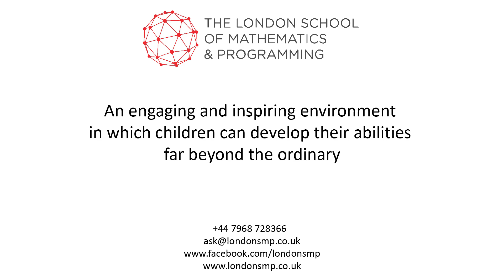Curriculum Maths Boost Classes in LondonSMP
Weekday classes in London for Years 3, 4 and 5 to build a firm foundation in the run up to 11+ and to provide a solid mathematical education beyond exam success.
Classes days and locations for Spring Term 2020:

* Tuesdays 16:30-18:10 Years 3 and 4 in Wimbledon, Milner School of English, 196 The Broadway, Wimbledon, London SW191RY (from 14 January to 24 March 2020, 18 February is a half-term break)

* Wednesdays 16:30-18:10 Years 3, 4 and 5 in High Street Kensington, First Floor, 37 Kensington High Street, London, W8 5ED (from 15 January to 25 March, 19 February is a half-term break)

* Thursdays 16:30-18:10 Years 3, 4 and 5 in Hampstead, 13 Lyndhurst Terrace, London NW35QA (from 16 January to 26 March, 20 February is a half-term break).

All classes are conducted in English.
Fee: £340 per term (incl.VAT).